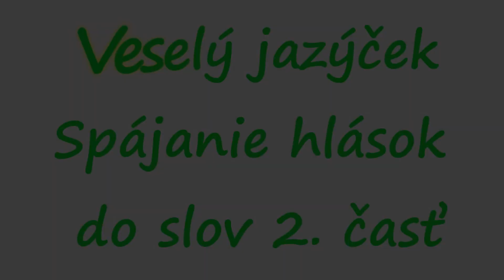Spájanie hlások do slov 2. časť